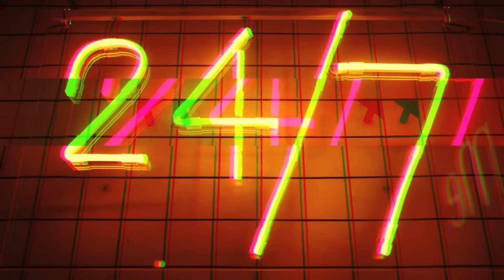Que Le Regalo El Viejon A Evelyn Para Su Cumple Años!?